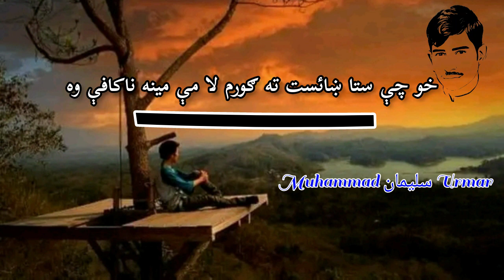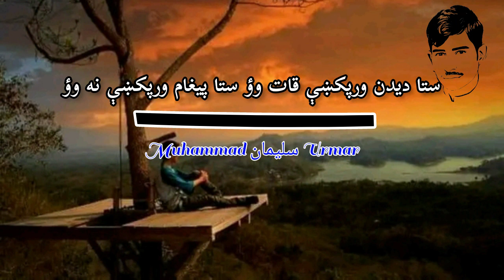Sa Me Okral Pa Dunya Ki | Pashto Shayeri | M Gul Mansoor